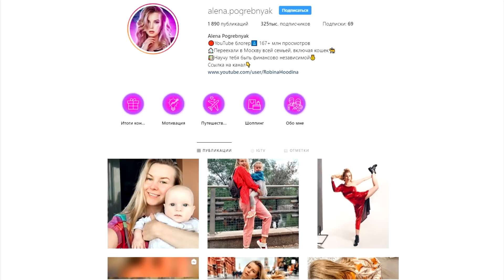"ТЕРПИТЕ, ВЫ ЖЕ ЖЕНЩИНА!" - ГОЛЛИВУДСКИЕ ЛОКОНЫ / Треш-обзор салона красоты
Голливудские локоны и треш-обзор салона красоты. Самая популярная укладка на красной дорожке - можно ли ее сделать в салоне среднего сегмента Москвы? Трехэтажный начес и два баллона лака)